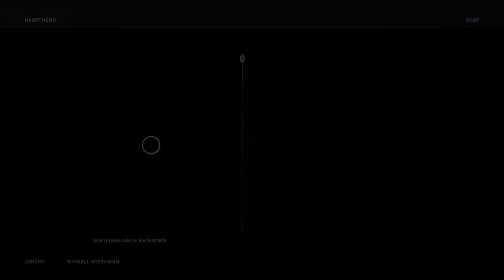Assasins Crreed Odyssey - eine Truhe voller Drachmen